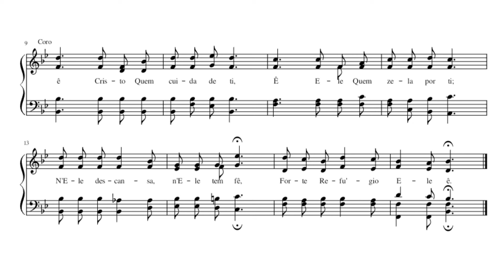Hino 332 É Cristo Quem cuida de ti